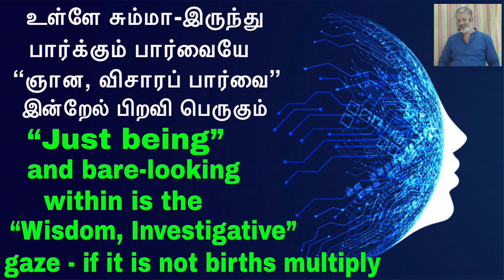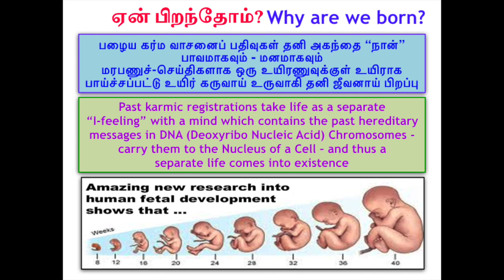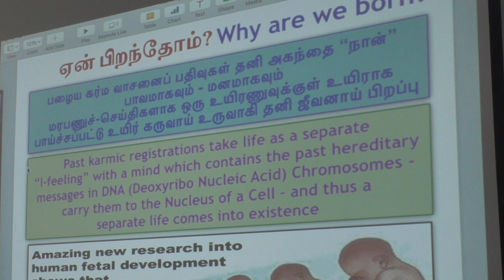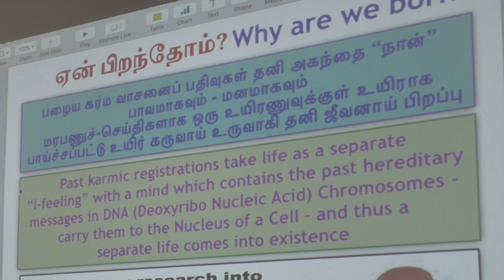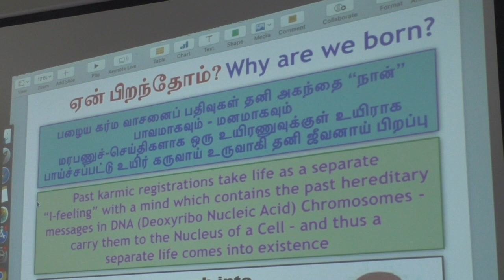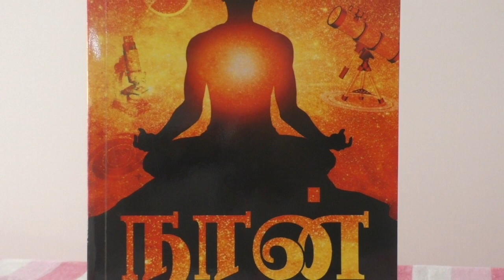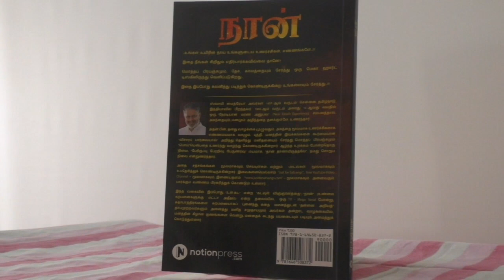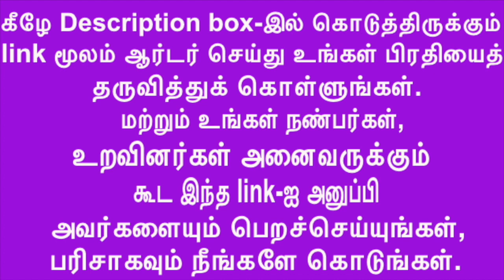சும்மா-இரு அப்பார்வை விசாரப் பார்வை, இன்றேல் பிறவி பெருகும்.Bare-gaze within is the gaze-else births